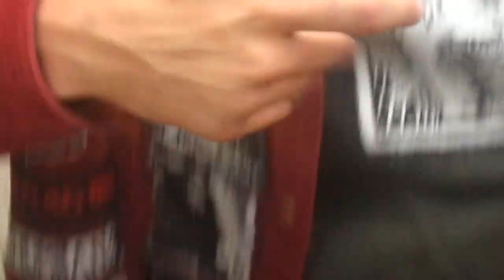THE STAINS (E.L.A. Punk) - Quit The Human Race & I'm Normal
@ Steve W's 4th of July Party in Hawthorne, CA - July 4, 2012